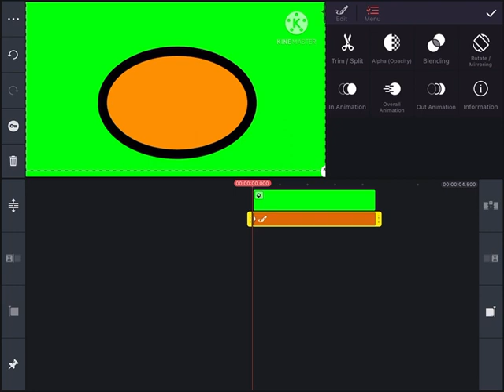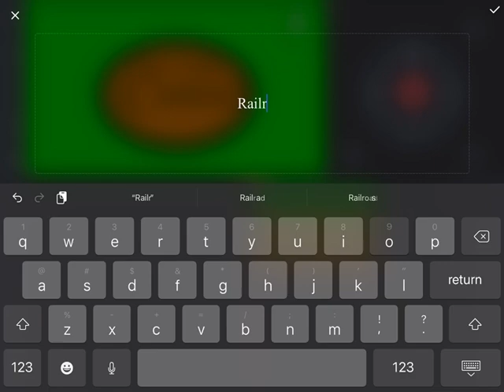How To Make A New York Central Railroad Lines Based Logo For